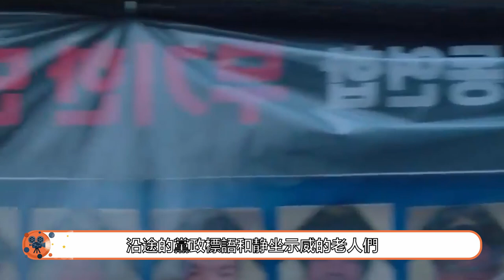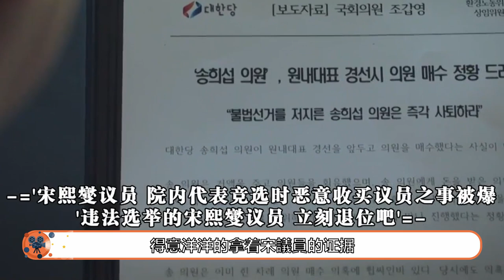【辅佐官 EP01】《辅佐官》太一针见血，直击韩国政坛不见天日的黑暗#보좌관#Chief of Staff#李政宰#申敏兒#李伊利雅【韩剧叭叭看】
【辅佐官 S01 EP01】《辅佐官》太一针见血，直击韩国政坛不见天日的黑暗#보좌관#Chief of Staff#李政宰#申敏兒#李伊利雅【韩剧叭叭看】

張泰俊現任韓國國會議員的首席助理，他曾以第一名的成績畢業於警校，在警察局立下赫赫威名，可他不滿足於現狀，之後不久就憑藉自己過人的能力進入國會，成了一名普通的輔佐官，輔佐官的工作辛苦，不但要幫議員準備官方的發言材料，還要處理各議員之間錯綜負責的政治紛爭，承受不明真相國民的毆打與謾罵。

張泰俊擁有超強敏銳的直覺和冷靜的判斷力，很快在2700 多名輔佐官中嶄露頭角，成了炙手可熱的人，深得300多名議員的青睞，張泰俊左右逢源遊刃有餘，可他絲毫不敢鬆懈，時刻提醒告誡自己，每天以飽滿的熱情投入工作，張泰俊輔佐宋希燮議員，他剛剛受邀接受電視臺的採訪，薑善英初選議員，是趙甲泳團隊成員，她和張泰俊是情侶，可是沒有公開關係。

黨代表大選即將舉行，議員們之間更是劍拔弩張，宋希燮和議員趙甲泳的呼聲最高，他們互不相讓，各自的競選團隊千方百計爭取選票，薑善英提議爭取中立人員的支持，張泰俊搶先一步利用黨倫理委員李長秀等九人的貪腐行為，為宋希燮贏得了關鍵一票，趙甲泳不甘心就此認輸。

張泰俊特意買了紅酒和薑善英慶祝，首先感謝薑善英精心安排的，就是為了給張泰俊的仕途添磚加瓦，薑善英本來想和張泰俊一起吃早飯，可他要陪前任議員們進餐，就在這時，薑善英突然接到趙甲泳的電話，她也沒有多解釋就匆匆離開了，張泰俊不免心生疑慮，可很快就被緊張的工作掩蓋了。

張泰俊一來上班，就看到薑善英召開記者會，公開揭露了宋希燮進行不正當選舉的行為，宋希燮氣得暴跳如雷，張泰俊才想起趙甲泳打給薑善英那個電話，他立刻去找趙甲泳秘書室斡旋，同時安排秘書團隊進行補救，應對記者們的圍追堵截，刻趙甲泳的助理卻對張泰俊冷嘲熱諷出言不遜。

張泰俊從議員助理高錫萬口中瞭解到一個情況，趙甲泳讓宋善英做新聞發言人，還特意請來KTN的女主播金美珍進行專訪，金美珍對薑善英的美貌和才能因嫉生恨，薑善英也毫不示弱。檢察院對張泰俊進行調查，連他的老家也沒有放過，張泰俊趕忙去處理，韓道京是新來秘書室報到的實習助理，張泰俊顧不上和他搭話，就匆匆離開了，可韓道京把他當偶像崇拜。

張泰俊匆匆趕回老家，看到家裏被員警搜得一片狼藉，寡居的父親怨聲載道，父子倆一言不合就大吵一架。

張泰俊拜託警局的同事，很快拿到了負責此事檢察官的罪證，當面揭穿了他和趙甲泳是大學同學，利用職務之便非法取證，臨走還撂下狠話，宋希燮對他大加讚賞，張泰俊只好承認是他搶先一步向檢方舉報，然後再殺一個回馬槍，徹底斷了趙甲泳的後路。薑善英去電視臺接受採訪之前，她接到張泰俊的電話，向他透露了趙甲泳在首爾contour酒店召開立法座談會，還把會議的資料交給他，拜託他把趙甲泳徹底打敗，張泰俊立刻發給秘書室，韓道京主動過去幫忙。

張泰俊趕到congtour酒店，秘書室把翻譯的資料傳給他，張泰俊公開質疑趙甲泳關於環境的立法案，把記者會徹底搞砸，趙甲泳氣得咬牙切齒，私下裏對張泰俊威脅恐嚇一番，可他卻毫不示弱，還對趙甲泳反唇相譏，還故意當面打電話給秘書室，讓他們立刻準備趙甲泳的證據資料，韓道京不明就裏，也過去幫忙，成功騙過趙甲泳的秘書室的人。

張泰俊悄悄開車跟蹤趙甲泳的助理，發現他和廈緬建築的朱敬汶代表見面，張泰俊立刻回到辦公室，得知趙甲泳不會向電視臺提交任何證據，才稍稍安心，他讓秘書團隊調查趙甲泳的後援團，韓道京得知張泰俊不想錄取他，是宋希燮把他留下來，他為了證明自己的實力，也開始搜集證據，很快查到七年前趙甲泳親筆為朱敬汶的書提的賀詞，張泰俊讓團隊搜集七年前後援團的資料，很快查到了趙甲泳違法的後援資金，張泰俊對韓道京的努力提出肯定。

張泰俊來到趙甲泳議員工作室，助理對他惡語相向，張泰俊拿出那份資料，趙甲泳和助理立刻傻眼了，張泰俊逼趙甲泳做出選擇，他竟然對張泰俊大打出手。薑善英正準備接受金美珍的採訪，電視臺突然轉播了趙甲泳的記者會，趙甲泳公開宣佈放棄黨代表的參選，張泰俊帶領團隊爭分奪秒打贏了這一仗，宋希燮特批韓道京明天就要來上班，薑善英感謝張泰俊幫忙剷除了趙甲泳，她的心情大好，秘書尹惠媛對張泰俊傾慕已久，還特意買了外傷藥膏想給她，可尹惠媛看到張泰俊和薑善英一起離開，就悄悄把藥膏放起來。當天夜裏，宋希燮邀請張泰俊參加聚會，並大力舉薦了他。